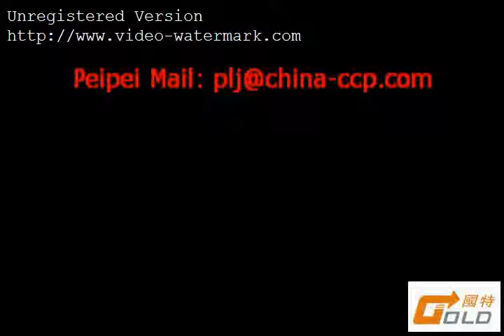Automatic Shrink Packing Machine M new